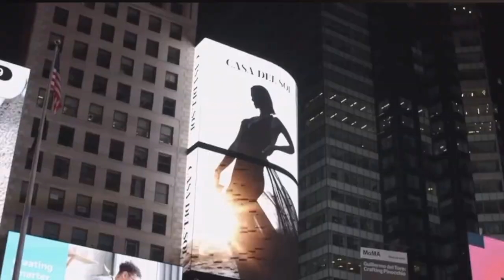SLHH: The Spaceboi Kenny Interview (Part I)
SLHH interviews Spaceboi Kenny about his life, career and future.